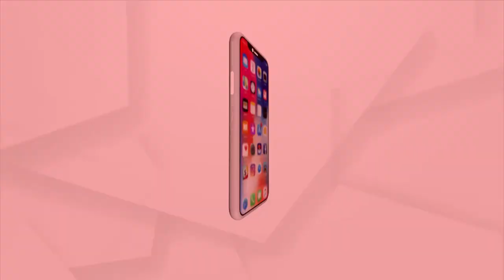ବୃକ୍ଷରେ ରାକ୍ଷୀ ବାନ୍ଧିଲେ ଛାତ୍ର ଛାତ୍ରୀ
ପବିତ୍ର ରକ୍ଷା ବନ୍ଧନକୁ ନିଆରା ଢଙ୍ଗରେ ପାଳନ କଲେ କୃଷ୍ଣପ୍ରସାଦ ବ୍ଲକ ହରିଶ୍ବରଦେବ ଧନ୍ଧାମୂଳକ ବିଜ୍ଞାନ ଉଚ୍ଚ ମାଧ୍ୟମିକ ବିଦ୍ୟାଳୟର ଛାତ୍ର ଛାତ୍ରୀ ଓ ଅଧ୍ୟାପକ ଅଧ୍ୟାପିକା।